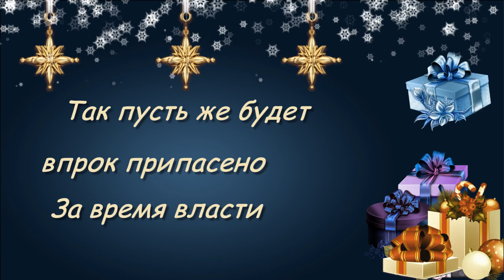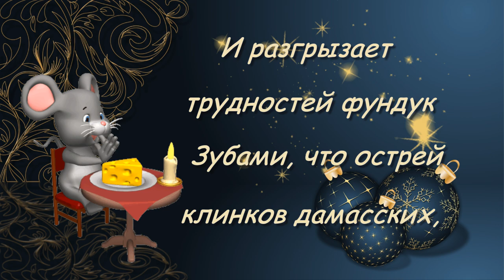С Новым 2020 годом! Красивое поздравление.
На пороге Новый год - самый светлый и любимый всеми праздник.  Не забудьте поздравить своих друзей и близких. Подарите им радость. С Новым 2020 годом!
Автор стихов: Ирина Воробьева